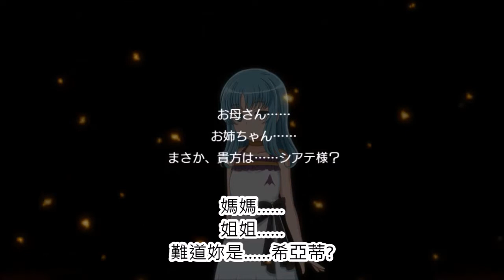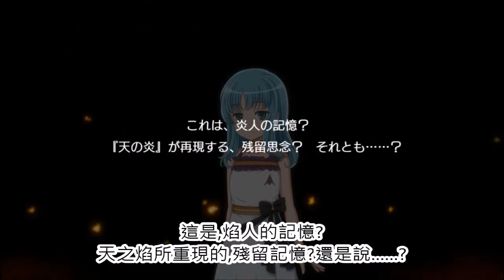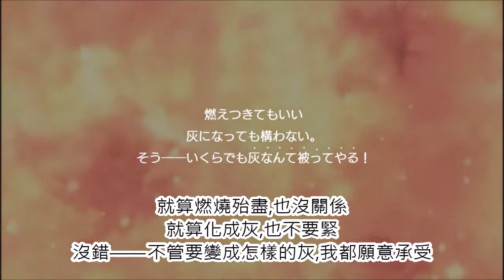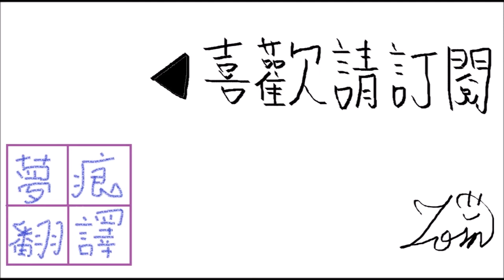英雄聖火 3-16 散落的灰之幻想(下)